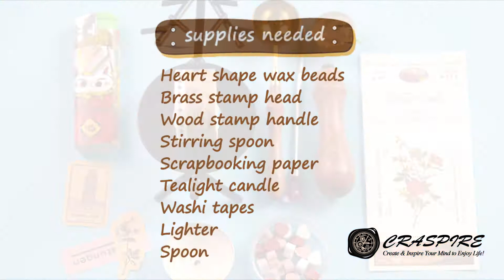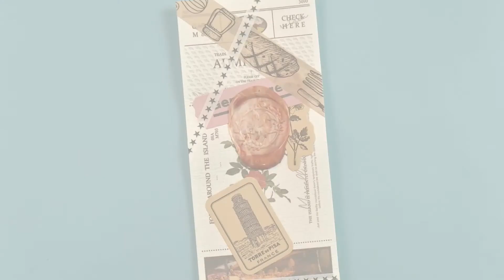Craspire Project on Wax Seal Scrapbooking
In case you are looking for some great scrapbooking inspiration, Wax Seal is a perfect option.✅

Supplies needed:
Heart shape wax beads
Brass stamp head
Wood stamp handle
Stirring spoon
Scrapbooking paper
Tealight candle
Washi tapes
Lighter
Spoon